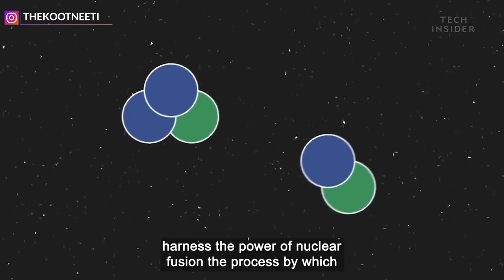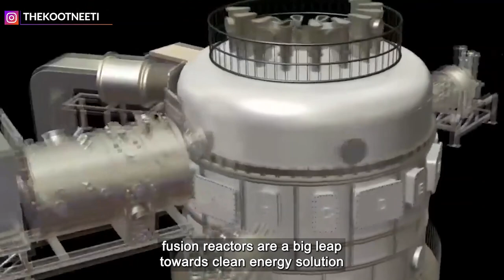China’s “artificial sun” has set a new world record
Bringing the scientists a step closer to the creation of near-unlimited clean energy, China’s “artificial sun” has set a new world record.

The EAST nuclear reactor maintained a temperature of 158million degrees Fahrenheit for 1,056 seconds — having temperatures five times hotter than the sun for more than 17 mins.

Tap on the video to know more. Explained by @arjj_sroy @niomichoksi